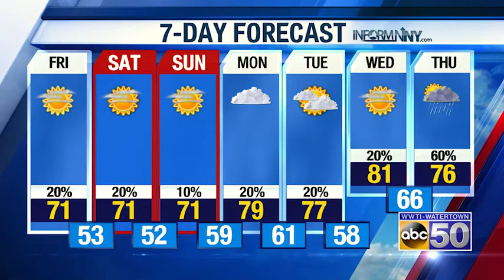North Country Morning Weather Update: 9-4-20